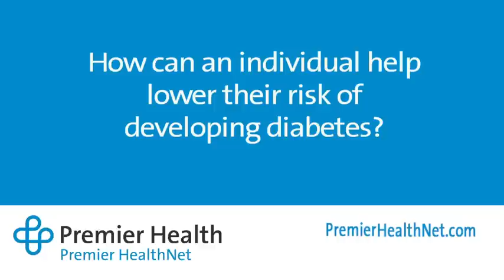How Can an individual help lower their risk of developing diabetes?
Losing even 7 percent of your body weight; eating a healthy diet full of fruits, veggies, whole grains and lean meats; and exercising moderately are all ways to help prevent diabetes. Premier HealthNet's Dr. Irina Gendler discusses how people can reduce their risk of diabetes. Find more answers to frequently about diabetes